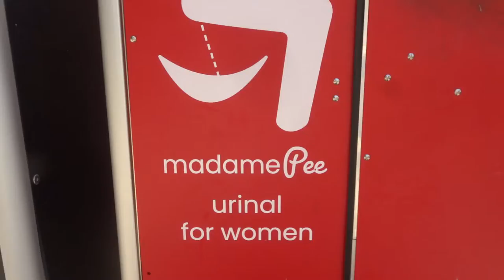Canal St Martin canicule 18juillet 2022 canalstmartin mariepanic 2022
Baignade interdite dans le Canal ! Canal St Martin canicule 18juillet 2022 canalstmartin mariepanic 2022 Paris heatwave 18july 18 juillet 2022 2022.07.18